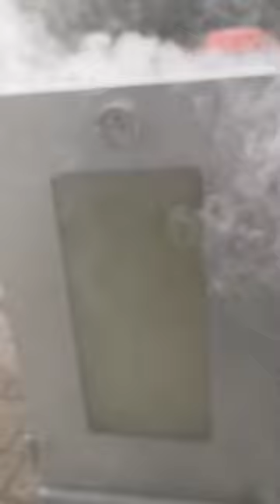Wels fangen und räuchern